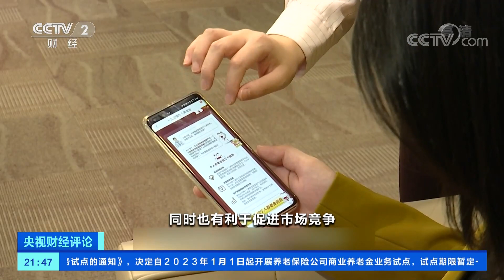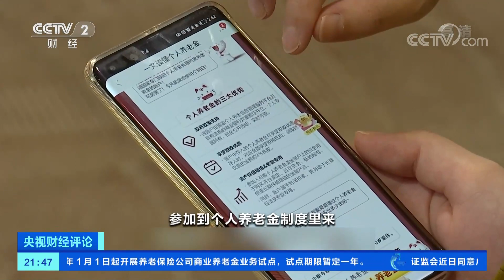商业养老金试点将启动 养老多了新选择 「央视财经评论」20221202 | CCTV财经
本期节目主要内容：
银保监会发布通知，决定自2023年1月1日起在北京、上海、广东等十个省市开展养老保险公司商业养老金业务试点，试点期限暂定一年。商业养老金试点将启动，养老多了新选择。